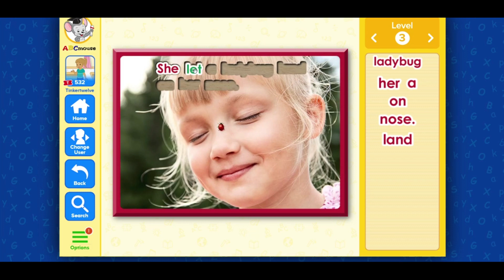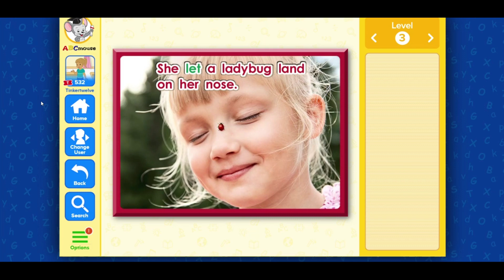ABC Mouse - Learning - Level 7 Lesson 12 - Insects - Sight Words Sentence Puzzle - let